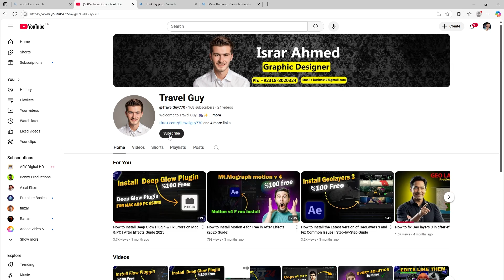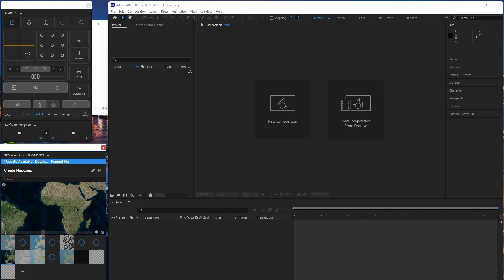How to Install Latest GeoLayers 3 (May Update 2025) in After Effects | Step-by-Step Guide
In this video, learn how to install the latest version of GeoLayers 3 (May 2025 Update) in Adobe After Effects. This step-by-step tutorial covers downloading, installing, and fixing common issues for both Windows and Mac users. Perfect for motion designers, map animators, and documentary creators who want to bring data to life with dynamic map visuals.

✅ Works with After Effects 2025
⚙️ Includes error fixes & plugin tips